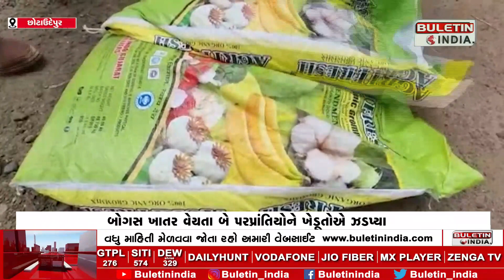CHHOTAUDEPUR : બોગસ ખાતર વેચતા બે પરપ્રાંતિયોને ખેડૂતોએ ઝડપ્યા